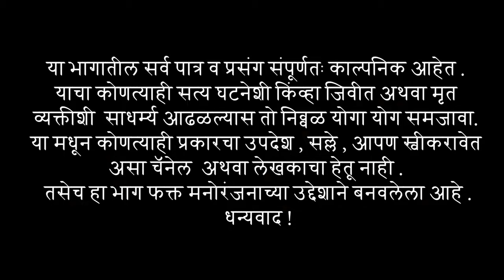गावरान लफडं | भाग 10 | मराठी वेब सिरीज | Gavran Lafad | Ep 10 | Marathi Webseries | sonpari film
गावरान लफडं | भाग 10 | मराठी वेब सिरीज | Gavran Lafad | Ep 10 | Marathi Webseries

COMING SOON NEW CRIME WEB SERIES-

sonpari film production
घोळात घोळ बट्ट्या घोळ
मराठी वेब सिरीज
Gholat Ghol Battya Ghol
घोळात घोळ वेब सिरीज
gholat ghol web series
कॉमेडी वेब सीरीज
marathi web series
गावरान लफडं वेब सिरीज